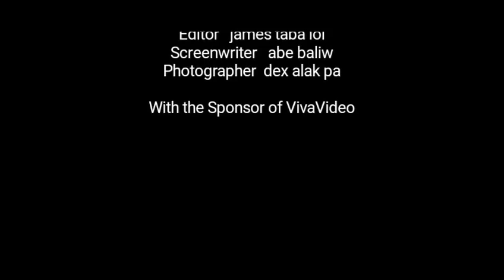Trip lang hahaha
Inuman sa cavite city jojo and dick